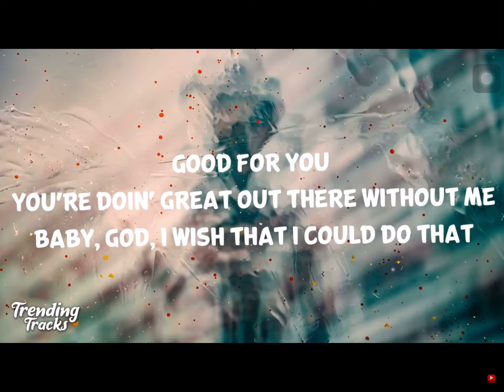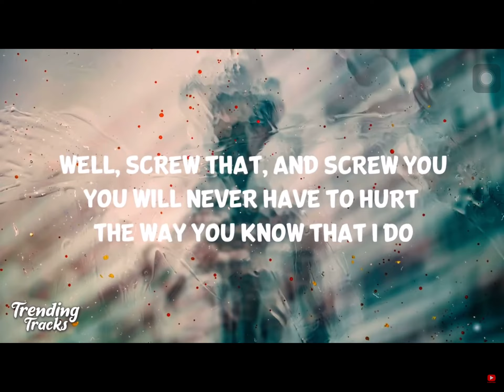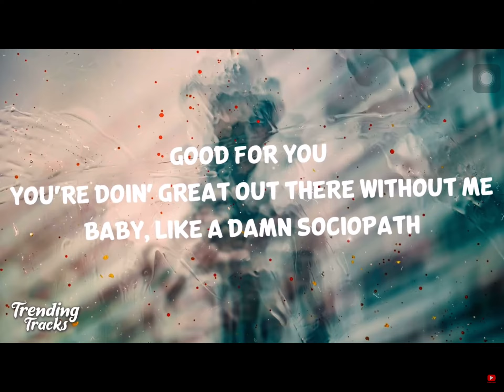Good 4 you clean-lyrics